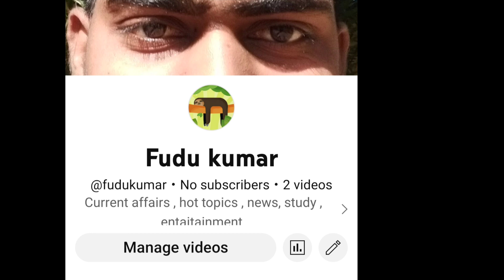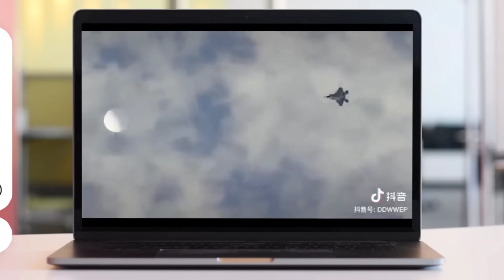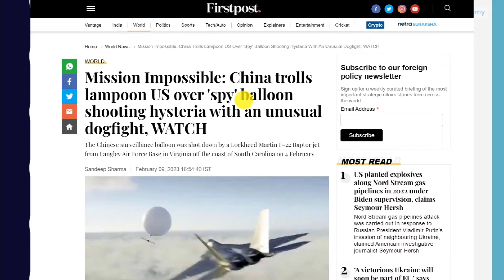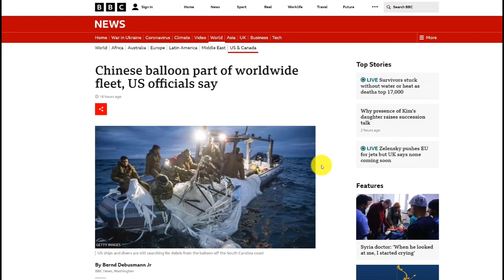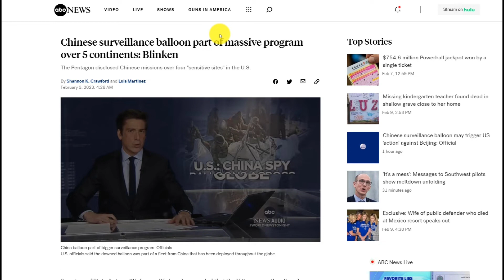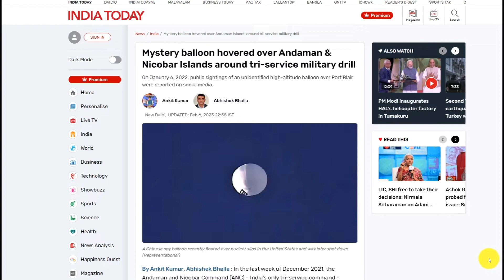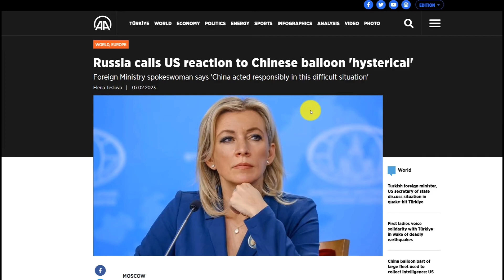China released Video to troll USA | भारत को भी किया target 😡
Thankyou🥰